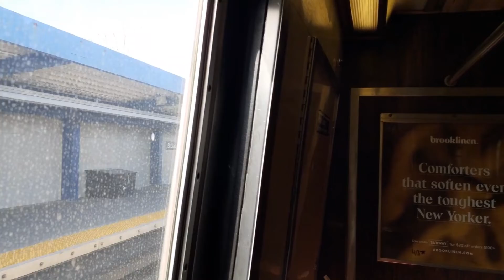ᴴᴰ R46 (S)huttle ride from Rockaway Park to Broad Channel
Taken 2/19/20

I'm not very active on YouTube, however i do post my pictures frequently on Instagram.
Add me on Snapchat! Username: econner802